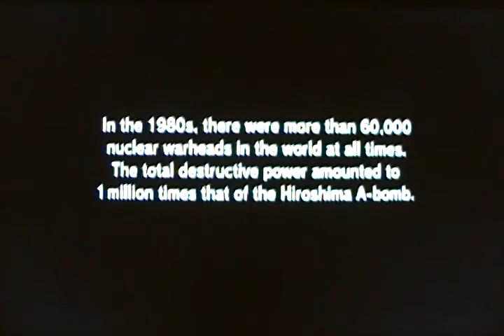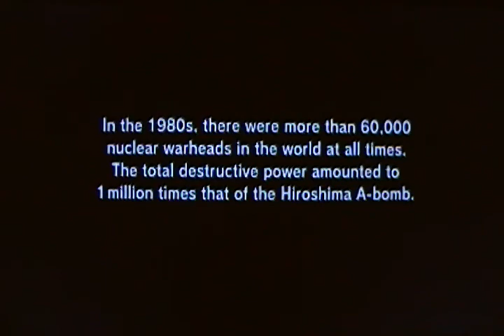Metal Gear Solid - Bromance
Forget the girls!  Just bros being bros.